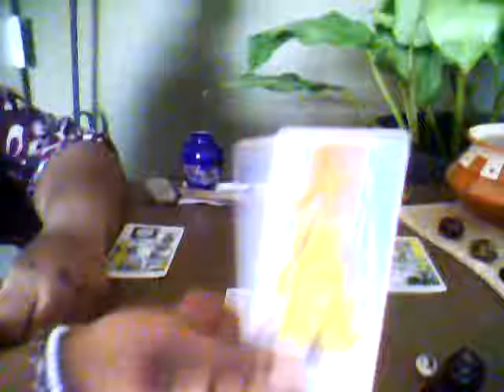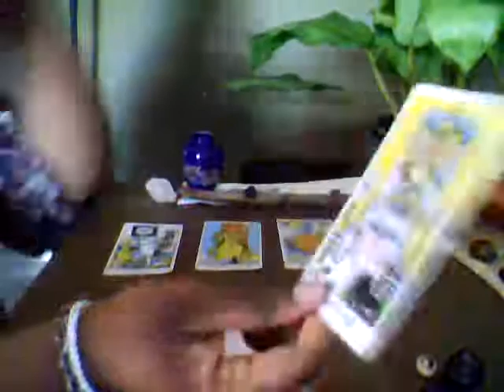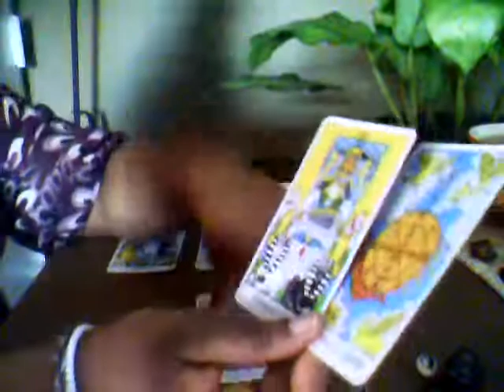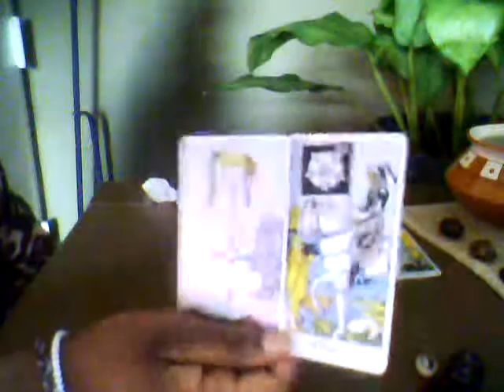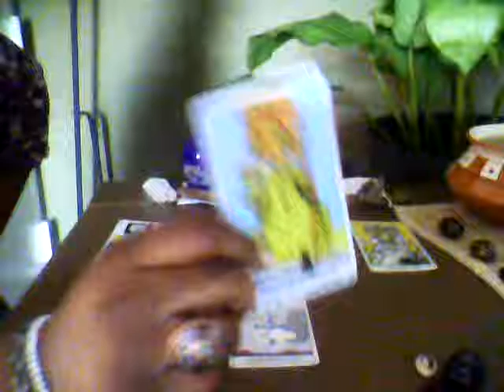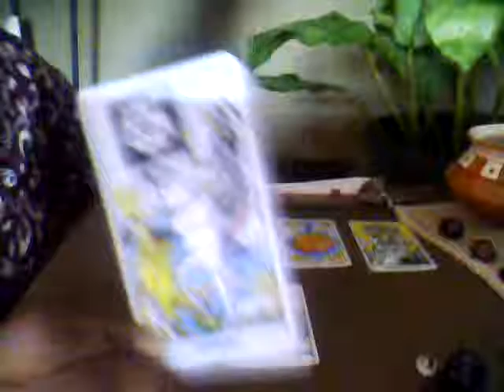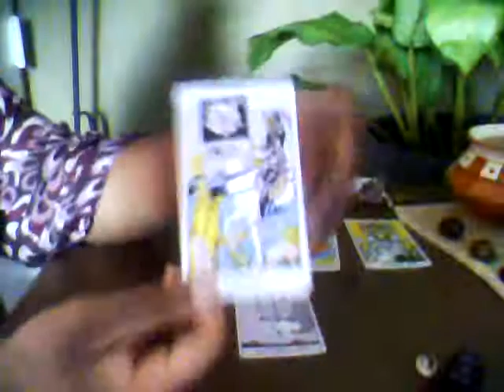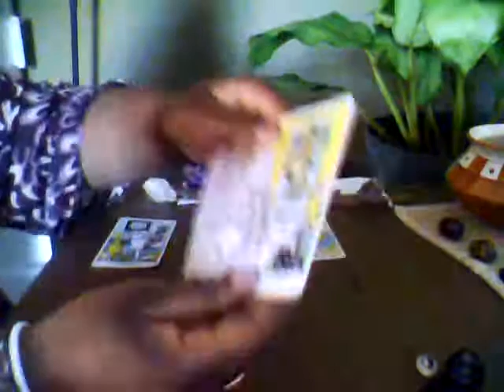Aquarius Secrets of the Ankh Reading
These readings give a birds eye view of your past, present and future. They also show you the steps you took to heal certain aspects of your past and show how they have played out in your present